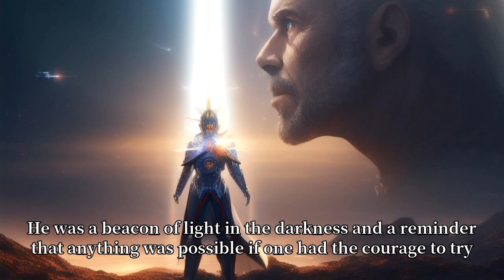Barcelona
The Miracle of Barcelona was a legendary figure in the city. He was born with extraordinary powers that enabled him to perform amazing feats of strength and agility.